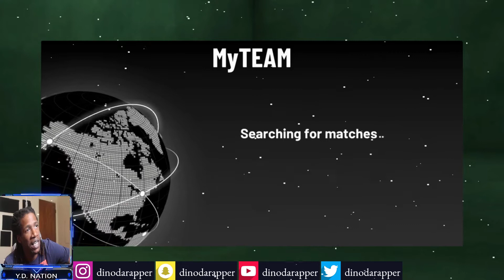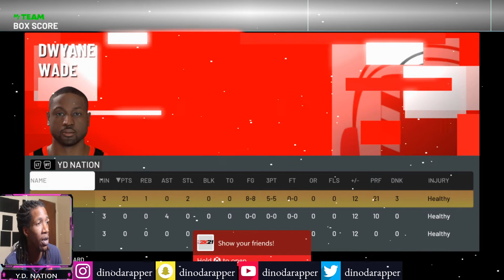DWAYNE WADE GAMEPLAY.. WELCOME TO A REAL GOAT SQUAD